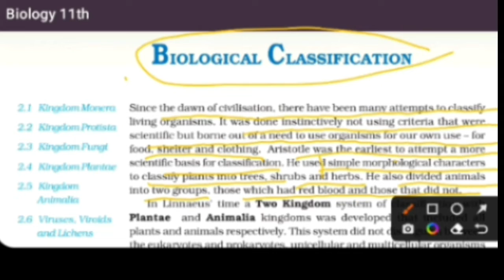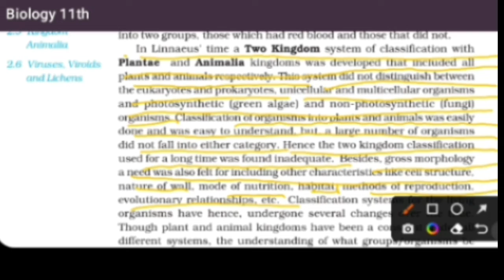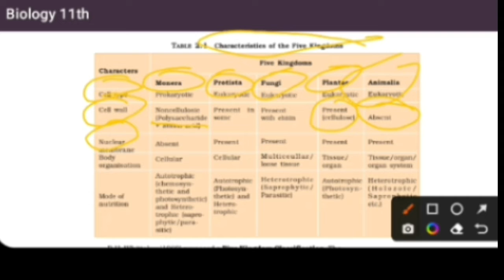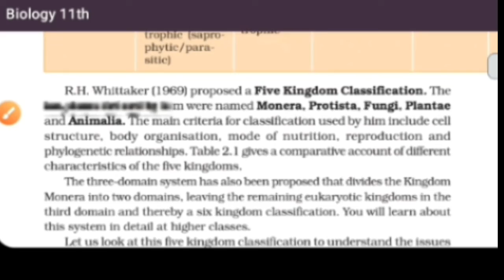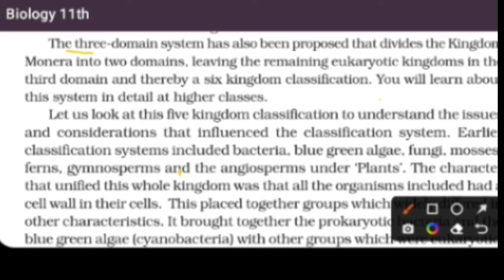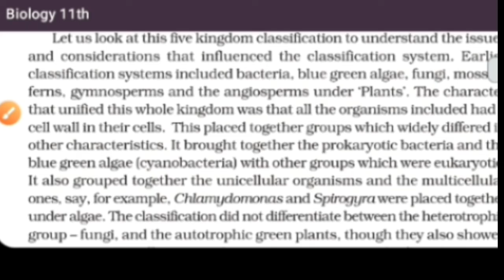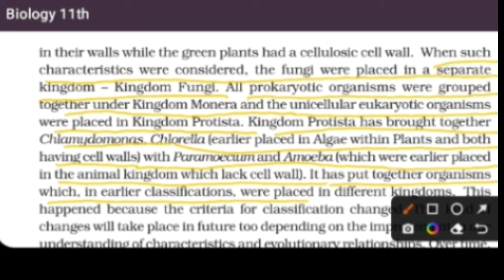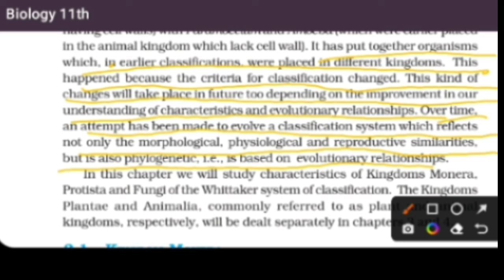Biological Classification || Lecture-1 ||11th/NEET||NCERT Full Explanation 🔥